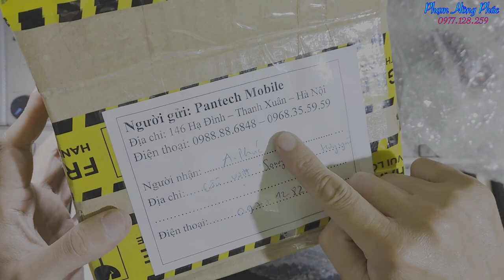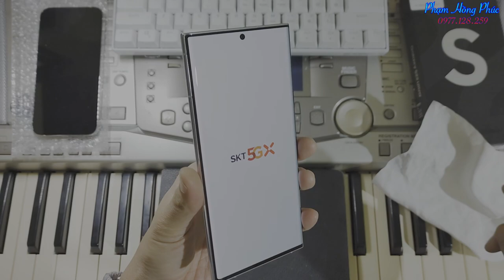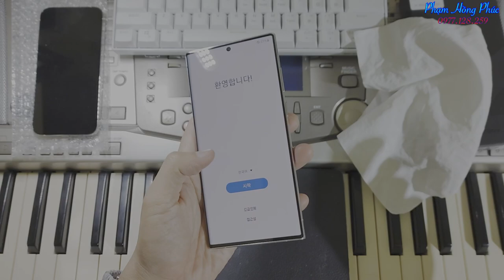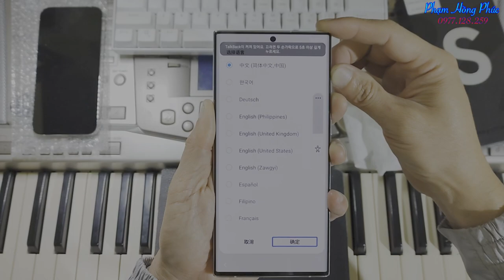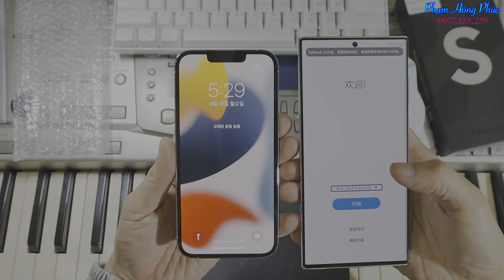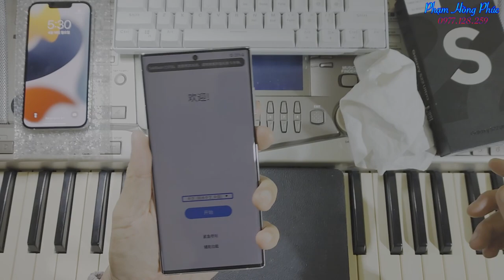Trên tay nhanh Samsung S22 Ultra